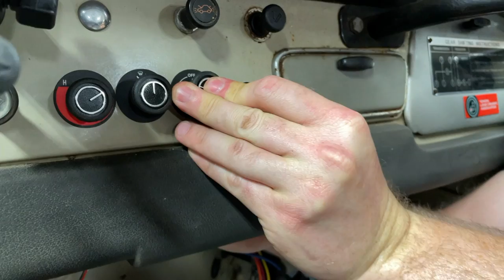Try To Finish Vintage Air FJ40 Heater, In 100 Degree Heat, Epic Melt Down, Not Proud Of This.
Coolant lines run into the heater. To run the engine, it’ll need coolant. So, by way of deduction, why not install the heater and get that done. Besides it’s only 110 degrees in the shop. What can go wrong?

The Vintage Air heater is an amazing unit, but it’s worthless if your suck at installing it. I, fully admit, that I didn’t drill the holes correctly. I measured once. Huge error. I thought I was close enough but I wasn’t. So I’m posting a failure, because those are just as important as the victories. Besides, it’s Project Wrong Way.